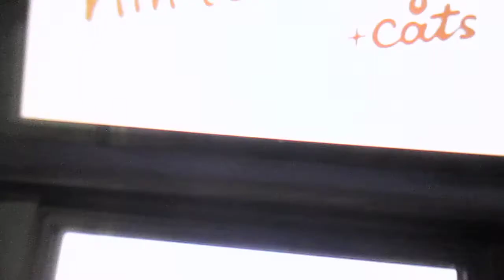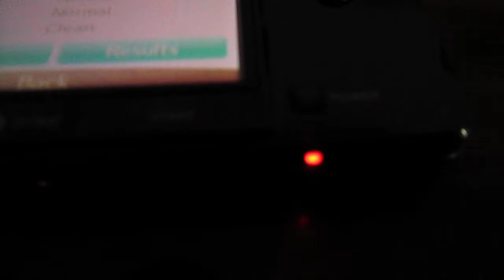Toy Poodle Version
Got a Facebook?